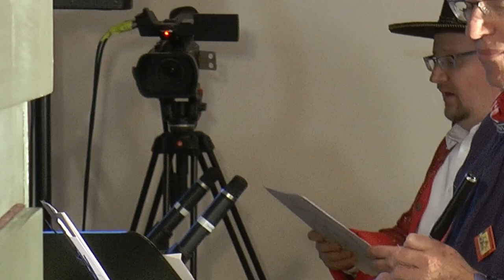Bizet: Carmen-Suite, Bearb. für Orgel, Bläserensemble, Gesang (Villingen 2023, Fasnet-Orgelkonzert)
Fasnet-Konzert in der Johanneskirche Villingen , Sonntag, 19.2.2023, 17 Uhr
00:00 Fasnets-Orgelkonzert - VERRÜCKTE WELT DER OPER
03:55 Bizet: Carmen-Suite, Prelude (Orgel + Bläser)
07:03 Joh. Brahms  Ungarischer Tanz Nr. 5
   Bearb. Für Orgel zu 4 Händen und 2 Füßen
08:34 Edvard Grieg  In der Halle des Bergkönigs
(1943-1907) Aus: Peer-Gynt-Suite für Orchester.
   Bearb. Für Orgel zu 4 Händen und 3 Füßen
12:29 George Bizet, Carmen-Suite No. 1: 1. Ouverture
(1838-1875)  Bearbeitung für Orgel + Ensemble
aus „Carmen-Suite No. 1 u. 2“:
15:41 2. Aragonaise
15:32 3. Intermezzo
21:44 4. Habanera
26:10 5. Torero-Marsch + 6. Coda

32:30 John Ph. Sousa  The Washington Post
(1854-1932)   Bearb. Für Orgel zu 4 Händen und 2 Füßen
35:56 Michael Schütz „Salsa Creek“ – aus: Pop-Klavierbuch, 2000
(geb. 1963) Bearb. Für Orgel: H. Janke
41:15 Villinger Schunkellied (zum Mitsingen)

Benefizkonzert zugunsten der Renovierung der denkmalgeschützten Schildknecht & Bergmann-Orgel der Johanneskirche
Monika Biwald, Patrick Frank: Gesang, Schlagwerk
Berthold Graf: Flöten; Karin Haß: Oboe, Lisa Haß: Klarinette
Philipp Eschbach, Live-Häs-Malerei; Trompete
Oliver Uth: Moderation
Gabriele Zucker, Orgel 4-hdg.; Hartmut Janke, Orgel und Leitung.

Das alljährliche Fasnet-Orgelkonzert ist zu einem beliebten nonkonformistischen Event der närrischen Tage in Villingen geworden. Mit Orgelmusik „aus dem Giftschrank der Orgelliteratur“, die in der Kirche selten oder nie zu hören ist, erlauben sich die Musiker*innen aus Villingen und Umgebung einen Heidenspaß auf der Orgelempore der Johanneskirche. Die Orgel mit ihrer Klangvielfalt wird zum Mittelpunkt eines musikalischen Feuerwerks und zeigt ihre Qualitäten gleichermaßen als Solo- und Begleitinstrument.

Kamera: David Zucker, Friedhelm Zucker; Schnitt: Hartmut Janke
C   Edition Quellenland, 2023